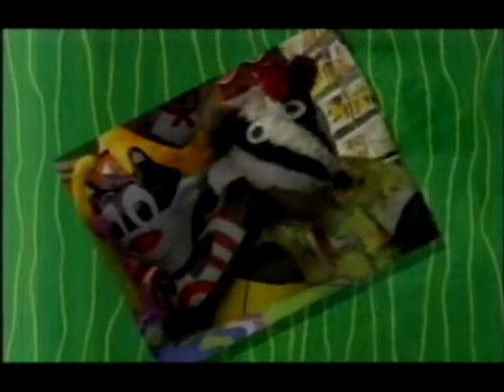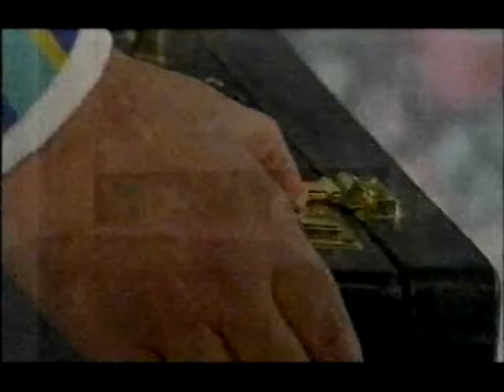Bodger and Badger - Series 8 Episode 14 - Mash Cash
Badger and Mousey cause chaos when they think Mr Tucknott has stolen Mrs Bobbins' money, but he is only trying to help.